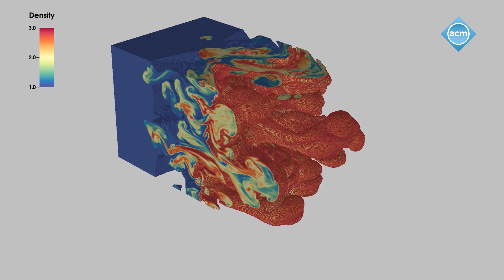PEARC20 Visualization Theater Trailer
Thorough description of the content: PEARC20 will include a visualization theater where the latest breaking visualizations and visualization-associated research projects will be projected in a theater-like venue as part of the conference. See a sample of the submissions PEARC20 has received and what attendees can expect to watch this year.